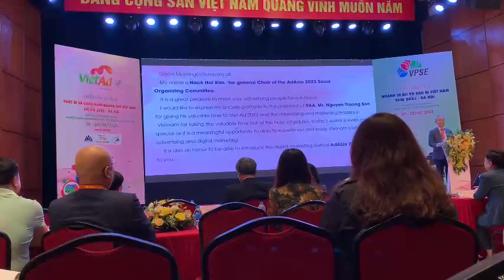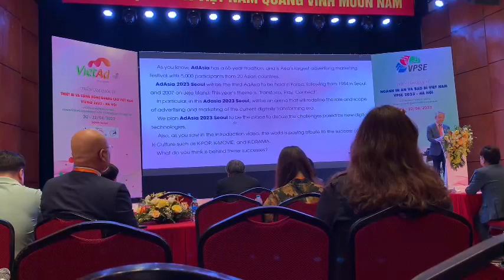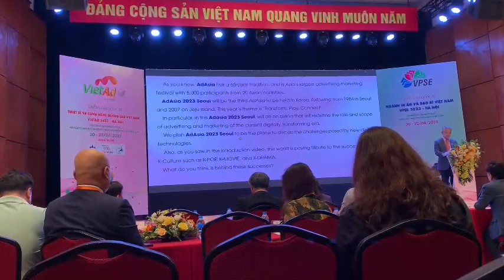Giới thiệu triển lãm quảng cáo tiếp thị Adasia 2023 tại Hàn quốc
AdAsia 2023 Seoul sẽ được tổ chức vào ngày 24-27 tháng 10 năm 2023 tại COEX. AdAsia, hội thảo quốc tế được ICCA công nhận, đã được tổ chức 2 lần tại Hàn Quốc, vào năm 1984 tại Seoul và năm 2007 tại Jeju và lần thứ 3 được tổ chức tại Hàn Quốc sau 16 năm.

Triển lãm kỹ thuật số lớn nhất châu Á cho kỷ nguyên chuyển đổi kỹ thuật sốAdAsia 2023 Seoul, mở rộng biên giới sang ngành công nghiệp kỹ thuật số, xác định ý nghĩa mới của quảng cáo và tiếp thị trong thời đại chuyển đổi kỹ thuật số. Các chuyên gia trong ngành và các tập đoàn có ảnh hưởng trong lĩnh vực quảng cáo, tiếp thị kỹ thuật số và nội dung sẽ tập trung tại trung tâm Seoul để chia sẻ những ý tưởng sáng tạo cũng như kinh nghiệm và trường hợp quan trọng. AdAsia 2023 Seoul đặt mục tiêu trở thành triển lãm quảng cáo và kỹ thuật số lớn nhất và có ảnh hưởng nhất ở châu Á, mang đến cơ hội kinh doanh mới cho các chuyên gia và tập đoàn tham gia thông qua các chương trình kết nối độc đáo.